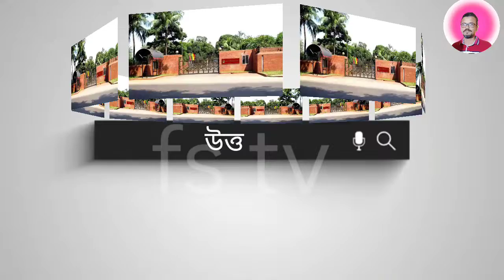নাটোর জেলার দর্শনীয় স্থান।Natore jila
নাটোর জেলার দর্শনীয় স্থান
জীবননান্দ দাশের নাটোরের বনলতা সেনকে মানুষ জানে খুব ভাল ভাবে কিন্তু ঐতিহ্যের জৌলুস, অতীতের রাজ-রানীদের স্মৃতি, প্রাচীনত্ব আর ইতিহাসের সোনালী দিনগুলোকে বুকে ধারণ করে নীরব সাক্ষী হিসাবে দাঁড়িয়ে আছে নাটোরের বিভিন্ন প্রত্নতত্ব নিদর্শন। তার মধ্যে দিঘাপতিয়া রাজবাড়ি, রাণী ভবানী রাজবাড়ী, দয়ারামপুর রাজবাড়ি, বনপাড়া লুর্দের রাণী মা মারিয়া ধর্মপল্লী, বোর্ণী মারীয়াবাদ ধর্মপল্লী বেশ জনপ্রিয় তাছাড়া শহীদ সাগর, চলন বিল, যুব পার্ক, হালতি বিল, লালপুরের পদ্মার চর, চলনবিল জাদুঘরেও বেশ পর্যটকের সমাগম হয়।

Places of interest in Natore district
Jivananda Das's Natore's Banalata Sen is well known but the various archeological monuments of Natore stand as silent witnesses keeping in mind the splendor of tradition, memories of past kings and queens, antiquity and golden days of history. Among them Dighapatiya Rajbari, Rani Bhabani Rajbari, Dayarampur Rajbari, Rani Ma Maria Dharmapalli of Bonpara Lurde, Borni Mariabad Dharmapalli are very popular besides Shahid Sagar, Chalan Beel, Youth Park, Halti Beel, Padma Char of Lalpur and Chalanbil Museum.